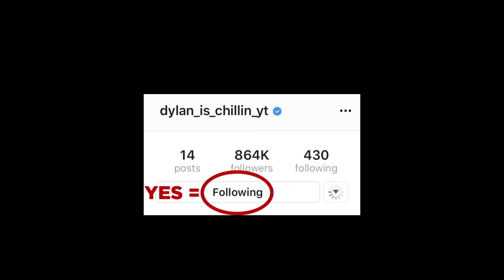Top 15 Scary Videos That Are Seriously Mysterious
There will never be a winner regarding which visual style or format fits horror the best: short or long scary videos. And truth be told, it doesn’t matter, really. Because you will always be privileged to have both — the one-and-a-half-hour long horror flicks as well as the creepy clips that are a few seconds to a few minutes long. As a fan of the horror genre, when I need my horror fix (yes, for some of us, a bit of creepy chills is needed to get through the day) but only have a little bit of time on my hands, short and scary videos really do the trick.

And what's better than a few little creepy videos to get a buzz of adrenaline kicking in your veins? I have the answer — an entire list of top 15 scary videos that are seriously mysterious! And that is exactly what I have here for you! These videos do not try to trick you into a jumpscare by catching you off guard. That's easy; frankly, a little lame. And lame isn't what I do.

In this top 15 analysis of scary videos, you will only find those terrifying and mysterious clips that are sure to make your teeth chatter by throwing you into an unrelieved fright. The mystifying ambiance of these creepy videos displaying unexplainable happenings is sure to send cold chills right to the very depth of your nerves. So, if nothing on your precious Amazon Prime or Netflix feels frightening enough to you, I dare you, try this list of top 15 videos.

Ever since the inception of the internet, there has been some absolutely gut-wrenching and disturbing footage that found its way online. Bear in mind that should you decide to go ahead and watch these scary videos, you will essentially be ensuring that you won't get any sleep tonight. And the next night. Probably the whole week but if you think you can handle the dreadful chills, get down to business, turn off the lights, put on your headphones, and get going with this list! Oh, and yes, don't forget to turn up the volume!

The events shown in this list of creepy videos are so mysterious that you won't be exactly sure what caused them. When I watched these scary videos for the first time, I couldn't help but blindly speculate the underlying reasons behind the haunting incidents displayed in the videos that completely captured my thoughts. I looked online; even came up with theories of my own — many of which were particularly unnerving to say the least, but all of that went nowhere. In the end, I had to settle with the fact that there are many unexplainable things — like the ones in this collection of creepy videos — that one just can't come up with a logical explanation for that clears up the uncanny mysteries displayed.

Done watching? Give yourself a pat on the back! You are certainly braver than most! Which of these scary videos overwhelmed you with absolute chills? Let me know right below in the comments!

Entry Timestamps:
0:00 Number 15
1:17 Number 14
2:30 Number 13
3:50 Number 12
5:32 Number 11
6:00 Number 10
7:19 Number 9
8:20 Number 8
9:24 Number 7
10:23 Number 6
12:25 Number 5
14:39 Number 4
15:28 Number 3
17:04 Number 2
17:54 Number 1